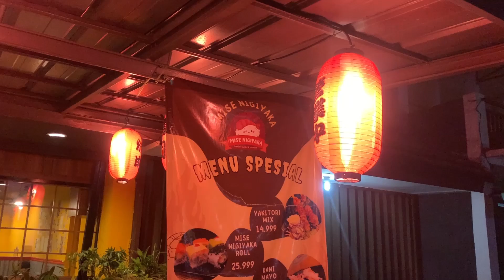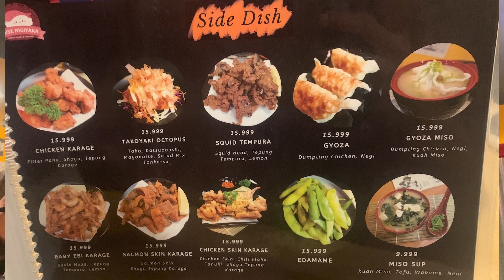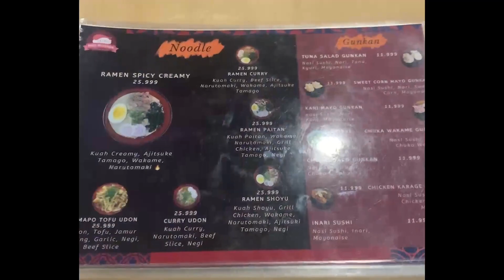Review Resto Jepang Harga Kaki Lima - Mise Nigiyaka